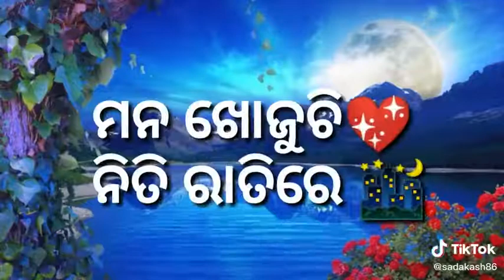Romantick odiya album video, yangstar creation jajpur sukinda